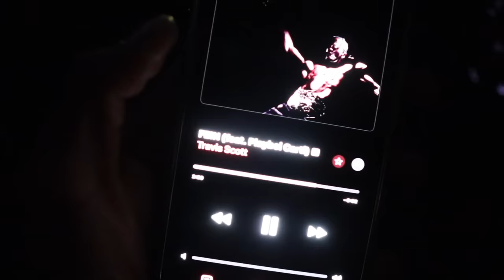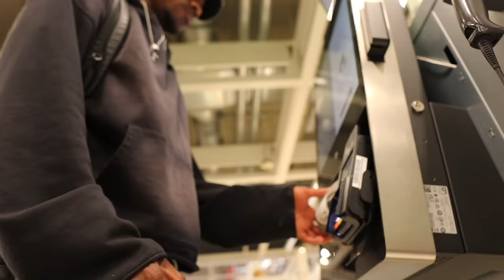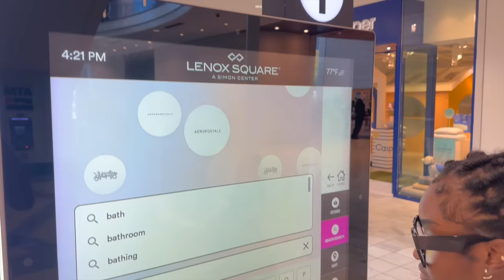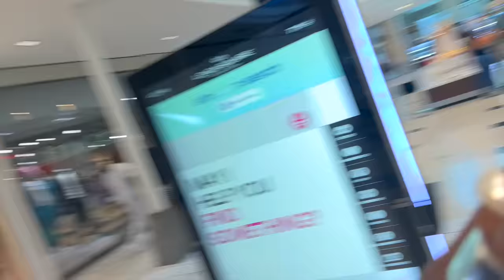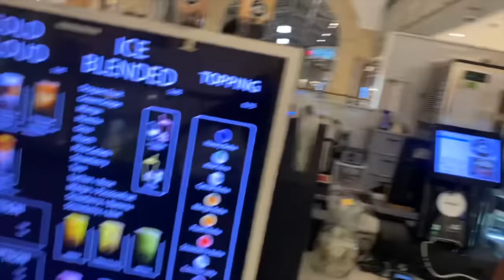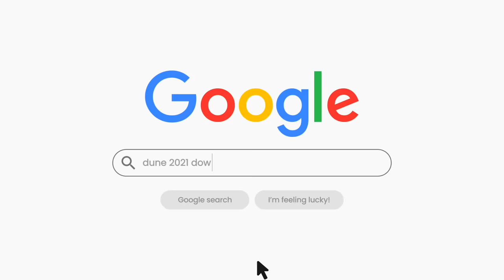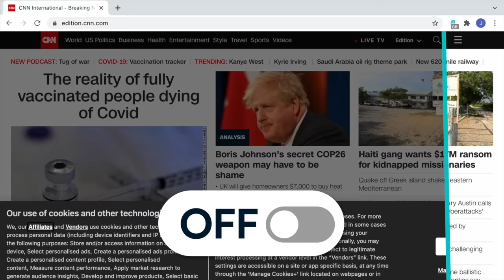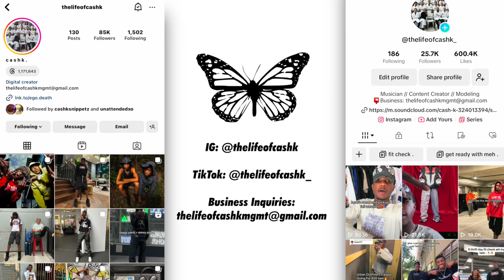my mom's $100,000 sneaker collection... (closet tour)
☞my music is really good, imo. pls give it a chance!